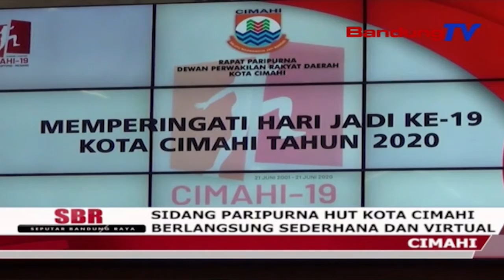Sidang Paripurna Hut Kota Cimahi Berlangsung Sederhana Dan Virtual | SBR | BANDUNGTV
SBR | BANDUNGTV | IRFAN RAMANDA | Rangkaian Peringatan Hari Jadi Kota Cimahi, Diawali Dengan Pelaksanaan Rapat Paripurna Istimewa Di Gedung DPRD Kota Cimahi. Rapat Paripurna Hanya Dihadiri Oleh 30 Orang,  Yaitu Wali Kota Cimahi, Wakil Wali Kota Cimahi,  Ketua DPRD,  Sekretaris Daerah Kota Cimahi, Forkompimda, Para Pimpinan DPRD, Para Ketua Komisi, Serta Para Ketua Fraksi. Sedangkan Anggota DPRD Lainnya Mengikuti Rapat Paripurna Melalui Aplikasi Zoom.